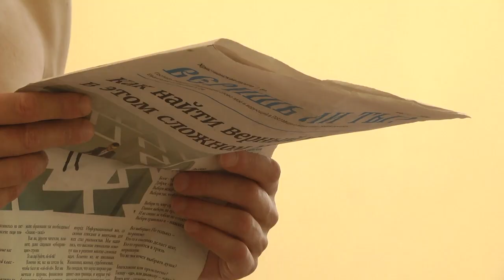2022-03-11 г.Брест. Наркотики, зависимость, ВИЧ-СПИД - есть ли избавление. Новости на Буг-ТВ.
Употребление наркотических веществ вызывает психические и физические расстройства, искажение мировоззрения, изменение личности, тяжёлые заболевание органов и систем организма. У кого не спроси, все об этом знают, но, тем не менее, наркоманов меньше не становится. Но есть и еще одна проблема, которую несет наркотическая зависимость - это заражение ВИЧ-СПИДом. По глобальной статистике в прошлом году получали антиретровирусную терапию из-за заражения ВИЧ-инфекцией 28 миллионов 200 тысяч человек. Число живущих людей с таким заболеванием по всему миру насчитывает 45 миллионов человек. А число умЕрших с начала эпидемии насчитывает более 36 миллионов.   Страшные, шокирующие факты, ведь за каждой цифрой - человеческая жизнь. Как остановить это,  есть ли выход, как помочь?  - ответы на эти вопросы искал наш корреспондент Александр Богданович.